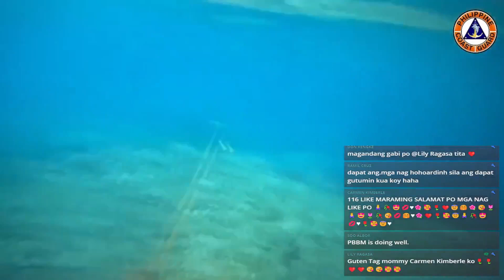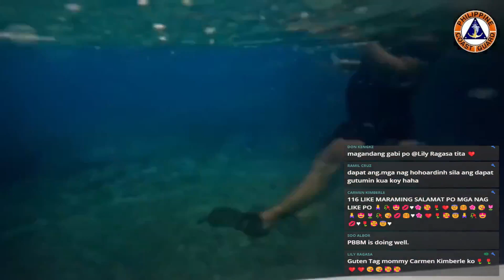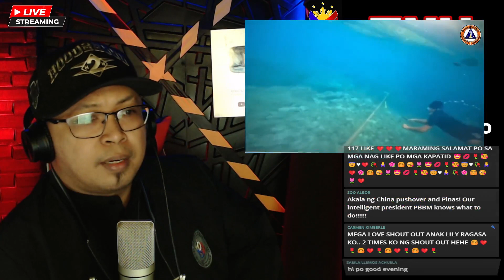HALA CHINA GALIT NA GALIT DAHIL PINALAGAN NG PCG SA UTOS NI PANGULO